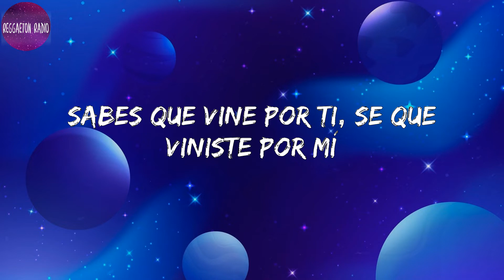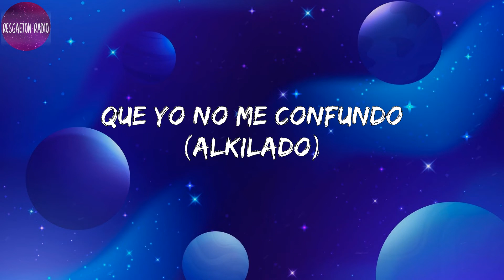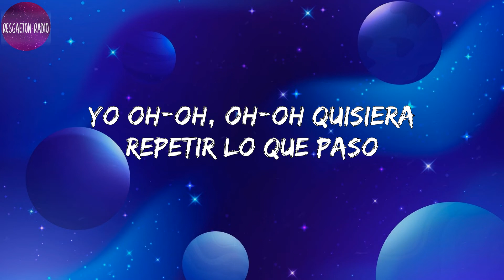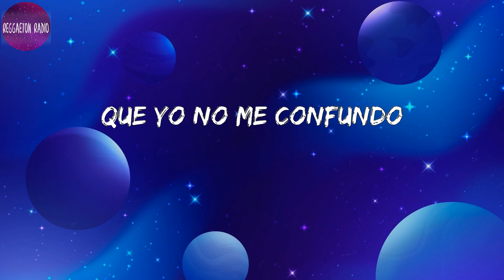Tinna Rey -Sin Testigos(letra)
Lyrics Sin Testigos :

 No me pongas esa cara por que no respondo
Sabes bien que va a pasar si me miras así
(Alkilado)
No me respires tan cerca que se nos va hondo (que se nos va hondo)
Te escucho agitado y me agitas a mí
Si sigues bailando así
Nos vamos a tener que largar de aquí
Sabes que vine por ti, se que viniste por mí
Los dos queremos un final feliz
Vamo' a amarnos, vamo' a hacerlo sin testigos
Los dos solos, violentos como enemigos (como enemigos)
Mientras tanto que se aturdan los vecinos (ey)
Yo me vuelvo un submarino
Voy pa' lo profundo, pero no te confundas
Que yo no me confundo
Yo sé que mi boca te provoca
La muerdo así, se te sube
La nota y se nota que tú estás que te explotas
No esperemos más y detonemos está
En cinco yo estoy que te brinco
Ponme en cuatro caminos que lleguen a ti
Ay tres horas después
Ya estaremos cansados ninguno enamorado
Mientras tanto que se aturdan los vecinos
Que yo no me confundo (Alkilado)
Si me sigues provocando puede que algo pase
Y esta noche esta perfecta para equivocarse (oh)
Si te sigues acercando vo'a perder la clase
Me pongo salvaje y hacemos desastres
Yo oh-oh, oh-oh quisiera repetir lo que paso
No no no no no, quedarnos esperando
Tú dime donde y cuando
(Wah-wah-way)
Sabes bien que va a pasar si me miras así (me miras así)
No me respires tan cerca que se nos va hondo
Que te escucho agitada y me agitas a mí (jaja)
Tinna Rey, Tinna Rey (Yeah, ay) (Tinna Rey, Tinna Rey)
Alkilado oh (Alkilado)
Shavara-vara
Tinna Rey, Tinna Rey
Tinna Rey
Tinna Rey
Alkilado
Alkilado oh